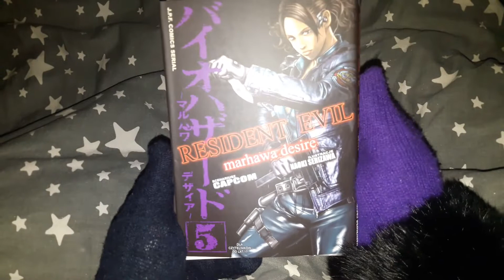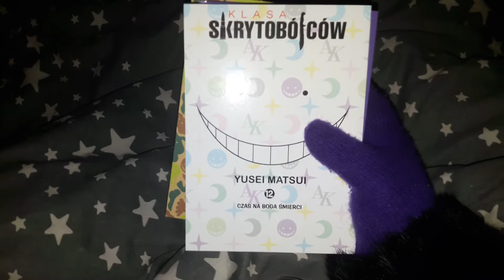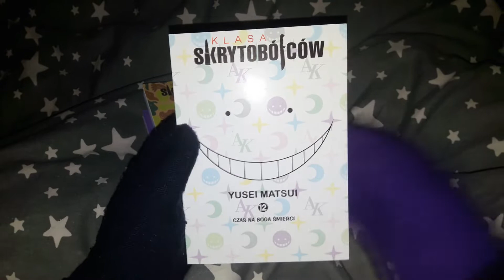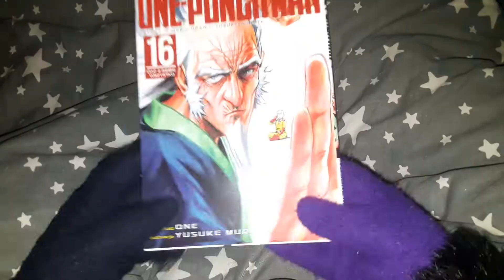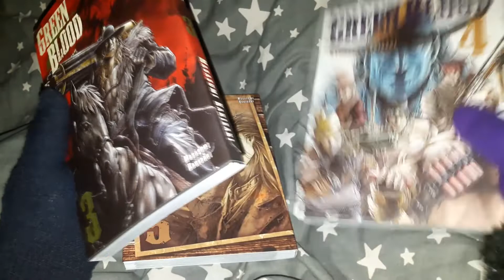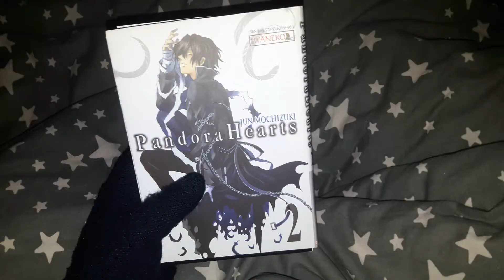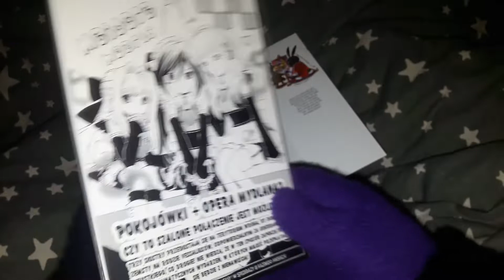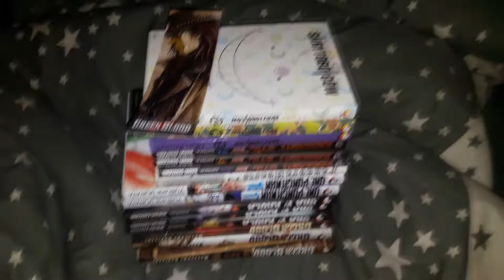LISTOPADOWY UNBOXING MANG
Tak to jakoś wyszło w tym miesiącu xd